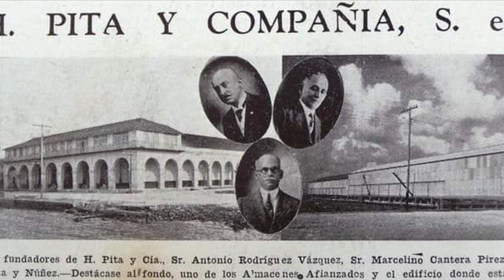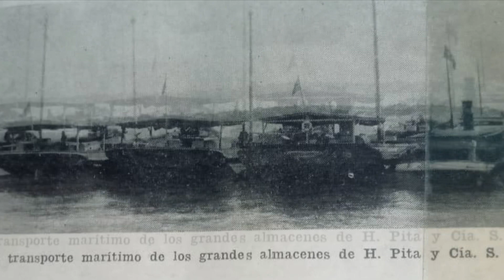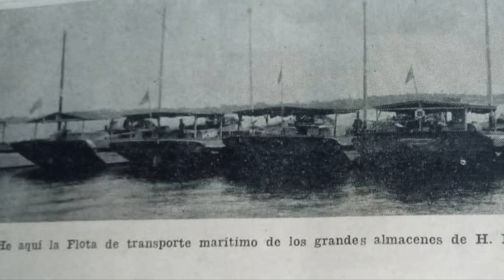Puerto de Caibarién. Compañía Pita, almacenes. Cuba.